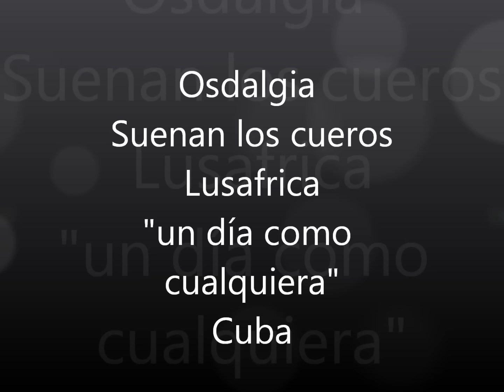Un día como cualquiera - Osdalgia